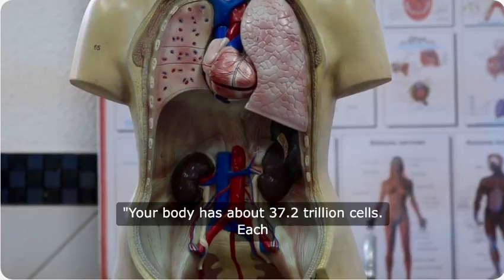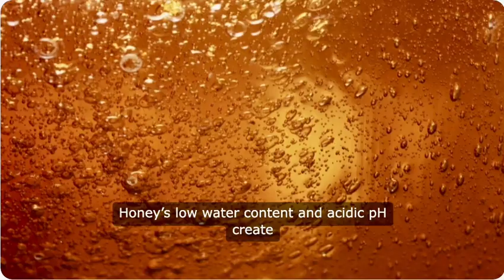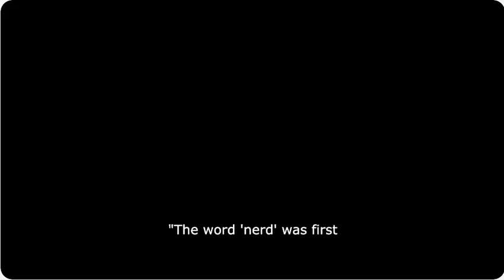10 Mind-Blowing Facts You Didn't Know! 🌍✨ | Surprising & Fun Facts | The Hive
Get ready to have your mind blown! In this video, we dive into 10 fascinating and little-known facts that will surprise you. From incredible science tidbits to amazing world records, these fun facts are sure to spark your curiosity.